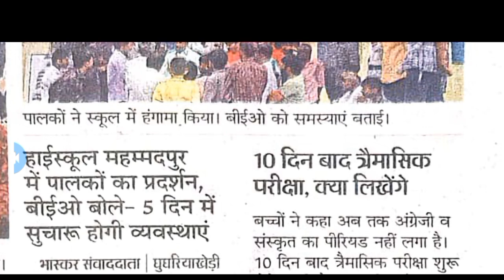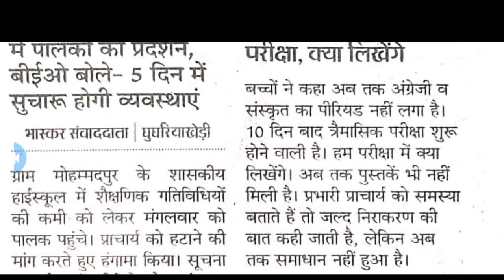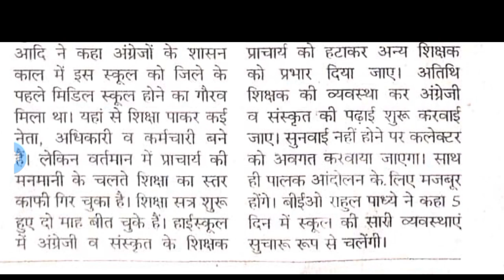2 महीने से नहीं लगा अंग्रेजी संस्कृत का पीरियड अतिथि शिक्षक की भर्ती भी नहीं